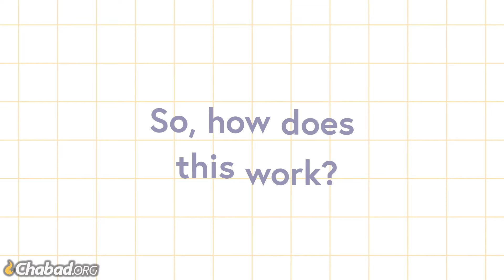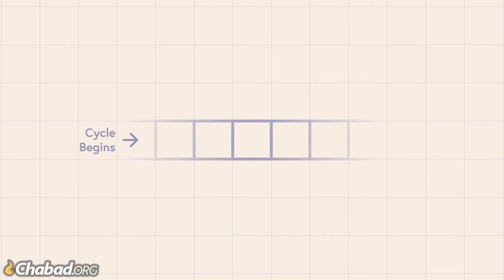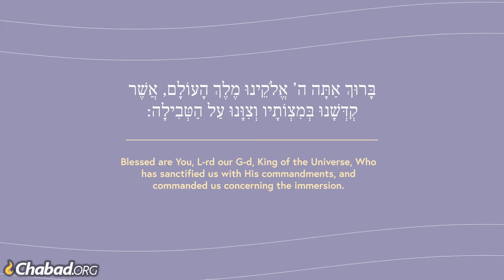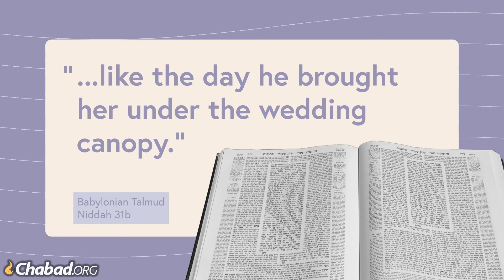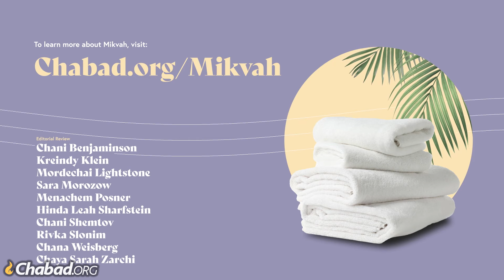What Is a Mikvah?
Learn the secret of the hidden mitzvah that is the bedrock of Jewish life and the tempo to which the Jewish marriage dances.